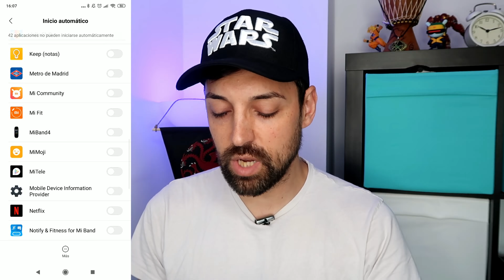¿Problemas con las NOTIFICACIONES en la MI BAND 4? Haz esto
¿Tienes problemas con las notificaciones en la MiBand4 ? Te enseñamos cómo tienes que configurar el móvil para que te lleguen todas a la pulsera inteligente de Xiaomi.